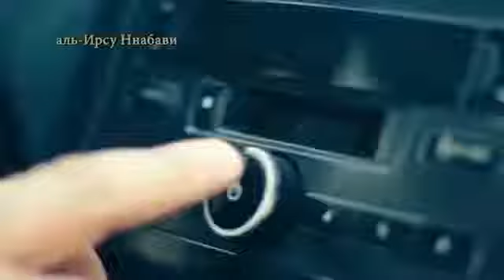Как поступать по сунне при виде хороших и плохих снов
Проповедь Мухаммада ас Сакафа